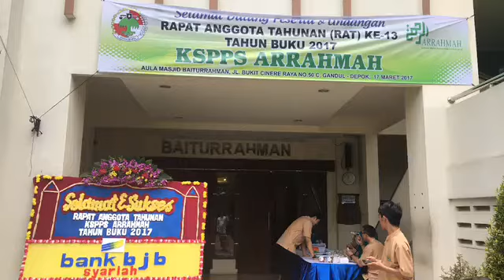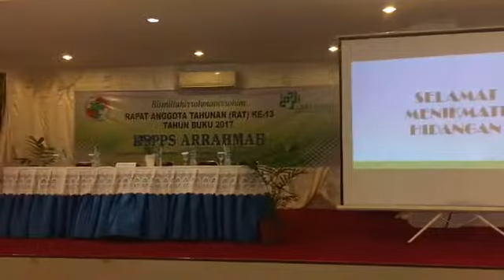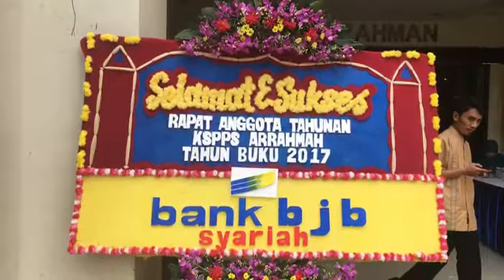Meneer Darmawan RAT-13 KSPPS ArRahmah-2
RAT #13